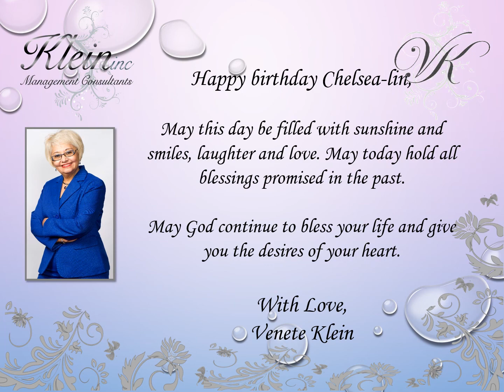Happy Birthday Chelsea lin